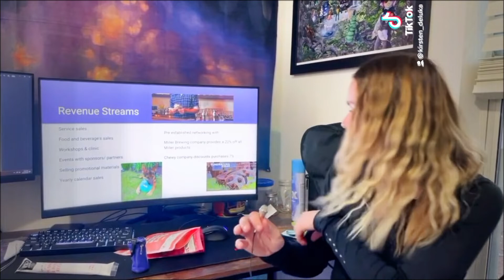EBD -CANT HOLD MY LICKer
Entrepreneurship class Fall 2022